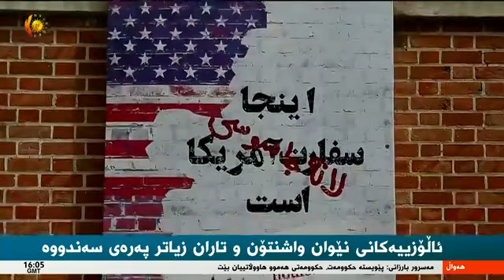ململانێی واشنگتن_تاران و پێگەی کوردستان